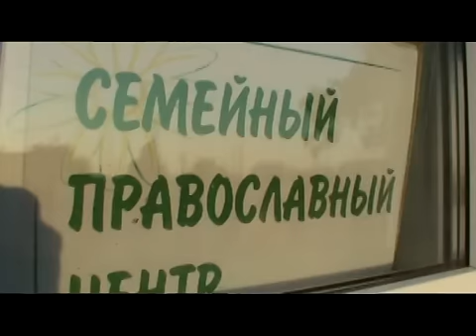Роспись стены СПЦ. Серия 13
Россия. Самарская область. Красноармейский р-н. село Каменный Брод. 15 июля 2011 года. Вечером дети и родители учащихся Семейного Православного Центра дружно собрались для росписи фасадной стены здания. Данное мероприятие было спланировано и подготовлено в рамках плановых мероприятий СПЦ. Макет изображения был заранее подготовлен, закуплены краски и кисти. Обязательным условием росписи стены было то, что наносить рисунок должны все вместе, дети, родители, вожатые и преподаватели. Символичность такого действия дает уверенность, что в дальнейшем жители села, так же дружно будут заниматься воспитанием своих детей, подавая пример огромному количеству сел и деревень нашей необъятной Родины.